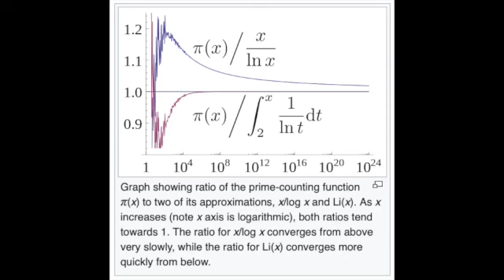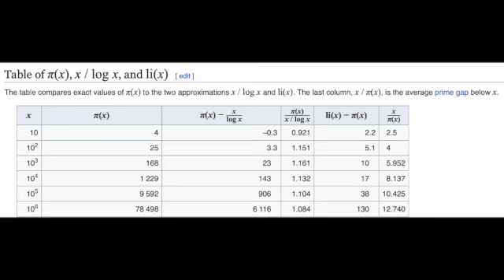Explanation of BPNTE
BPNTE is last video